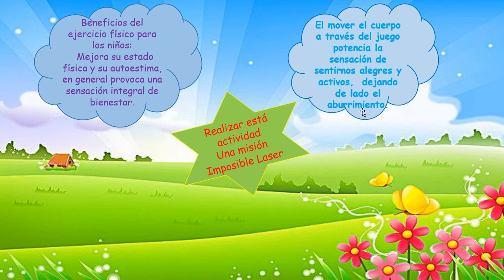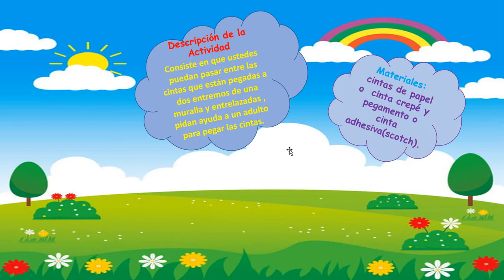Taller formativo 1 y 2 Básico